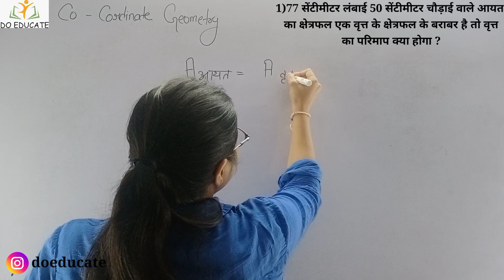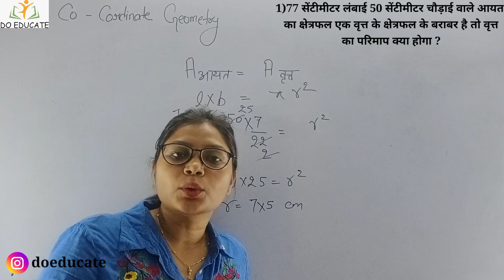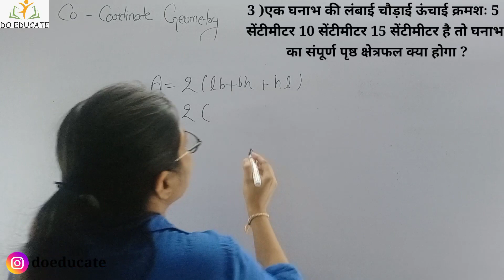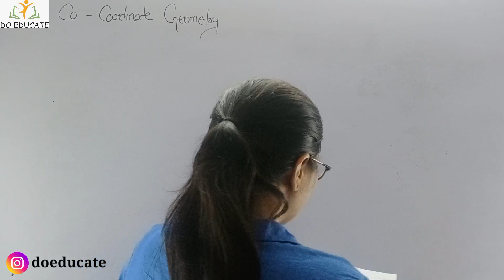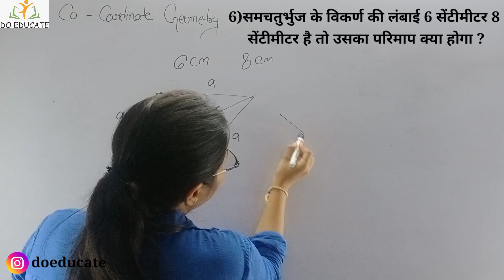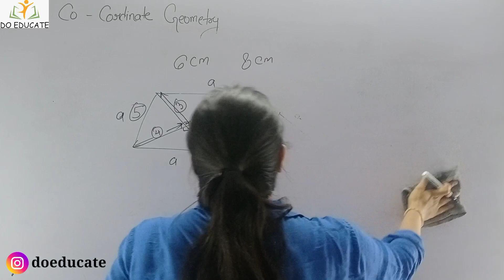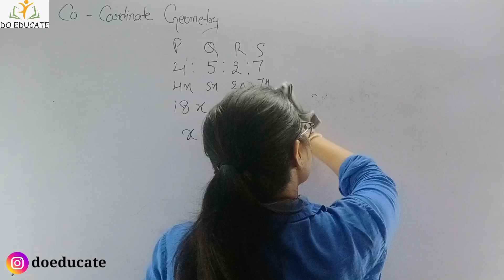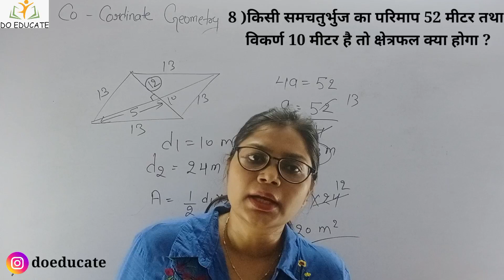RRC Group D || क्षेत्रमिति और ज्यामिति के पूछे गए सवाल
RRC Group D || क्षेत्रमिति और ज्यामिति के पूछे गए सवाल  @Do Educate

Hello everyone,this is Sapna Singh and in this channel I upload the videos of maths which is asked in the various competitive exams like ssc,railway,banking,teaching exams and other State exams.